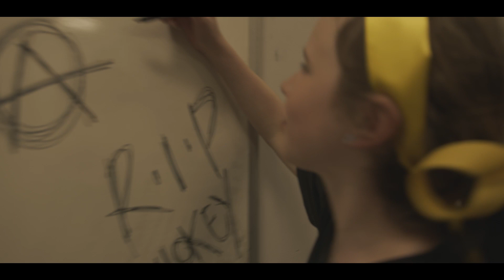Matilda Music Video - PQA Chester - PQA Film Festival 2023